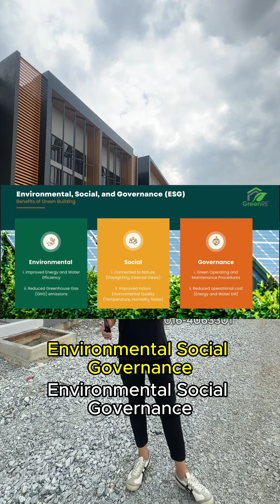3 in 1 Light & Medium Industrial Factory @ Meru, Klang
🔥【Meru Klang，3 in 1 Light & Medium Industrial Factory】
🔥Meru Klang革新工业发展：低密度3合1工业园区 | 仅限39单位，抢占先机！🔥
📍 地理优势
位于Meru Klang的核心区域，享受便利交通，工业发达，未来升值潜力无限！主干道宽达66’，为物流与运输提供便捷。
🔹 革新概念：3合1工业用途
这一工业园区打破传统半独立或独立厂房概念，创新设计集总部、仓库、销售办公室及企业办公室于一体，完美满足企业现代化运营需求。
🔹 绿色环保认证
Meru Klang首个荣获GreenRE铜级认证的工业项目！不仅符合可持续发展的潮流，更助您在贷款时享受更优惠的利率。
🔹 低密度门禁社区
仅39单位的低密度规划，配备门禁保安系统，打造高品质的商务环境，让企业安全更有保障。
🔹 厂房设计亮点
尺寸：35’ x 138.7’，总建筑面积8006平方英尺（中间单位）
层高与载重：
地面层：30’层高，2吨承重
阁楼：10’层高，0.5吨承重
一楼：10’层高，1吨承重
主干道宽66’，适合大型车辆进出
🔹 额外回报：租赁回酬保障计划（GRR）
首次交钥匙后6个月内签约租赁合同，即可享受RM2/平方英尺的租金保障（租期2年，仅限首租户），稳定收益，省心经营！
🔹 市场对比优势
Meru Klang周边市场租金平均仅RM1.8/平方英尺，而Rivertree信心满满，确保项目租金达RM2/平方英尺！一期已成功与租户签约RM2/平方英尺，实力证明项目价值！
📈 投资潜力不可错过
作为专注于轻工业与中型工业的开发项目，该园区为成长型企业量身打造，极具升值潜力！
🏃‍♂️ 立即联系：Clarence Tan 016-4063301 (PEA2956)
有限的39个单位，抢先一步，把握成功机遇！点击链接了解更多信息或预约看房！
✨ Meru Klang 3合1工业园区 | 成就企业未来发展的第一步！